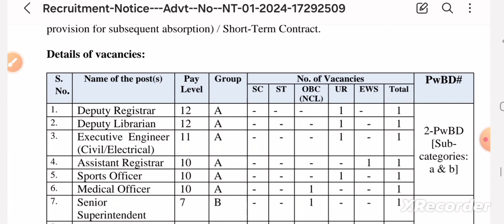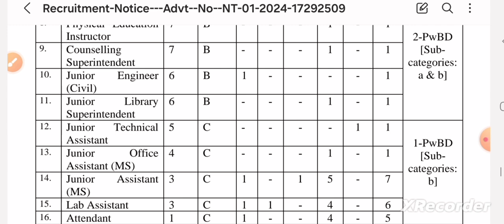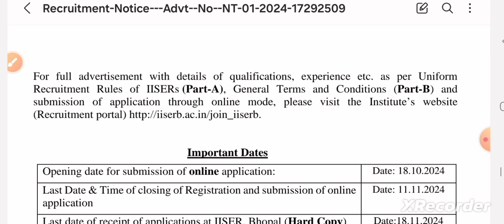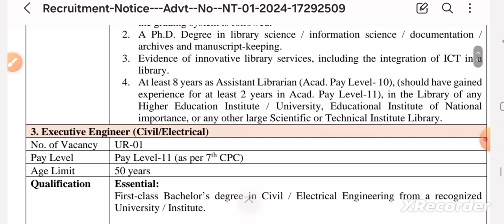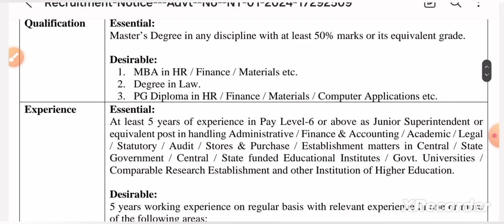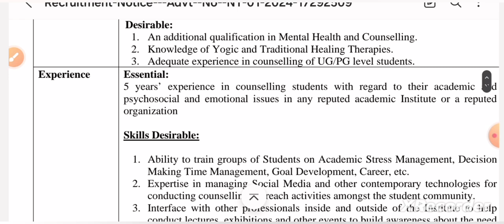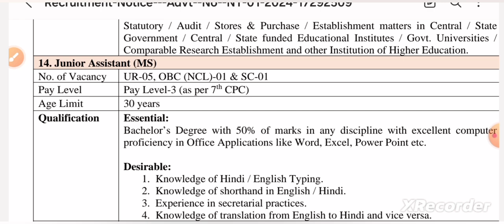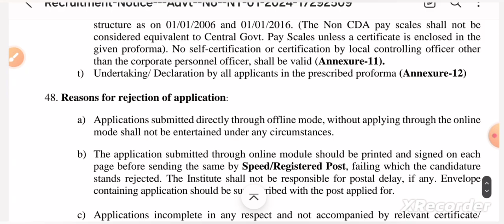Librarian Recruitment 2024 | IISSER Bhopal Recruitment 2024 | IISSER Bhopal online form 2024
Bihar Librarian
librarian job
nvs
nvs recruitment
nvs recruitment 2024 notification
nvs vacancy
govt job
govt jobs
govt jobs 2024 notification
govt jobs